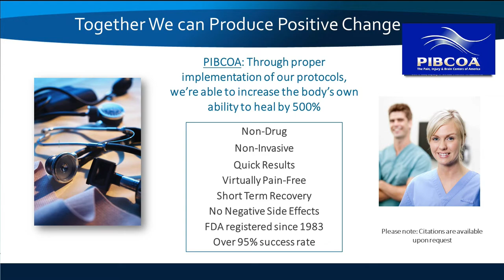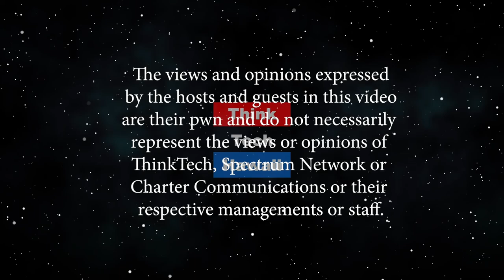Getting to the Core of your Health (It's About Time...)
Like never before.  Problems people are facing health wise. Problem with the ways in which we are seeking solutions.The host for this episode is Becky Sampson.  The guests for this episode are Tammy Wadsworth and Karina Pearl.